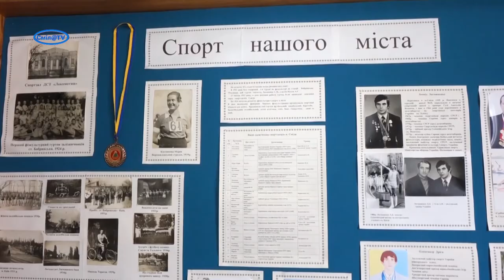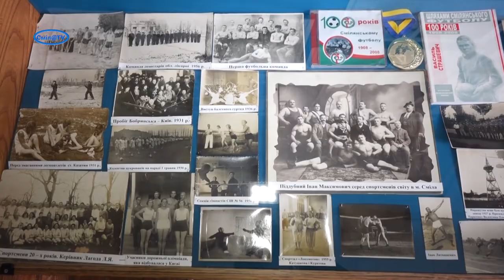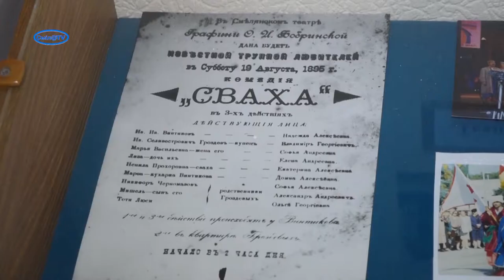Смілянський краєзнавчий музей зберігає історію міста та Черкащини